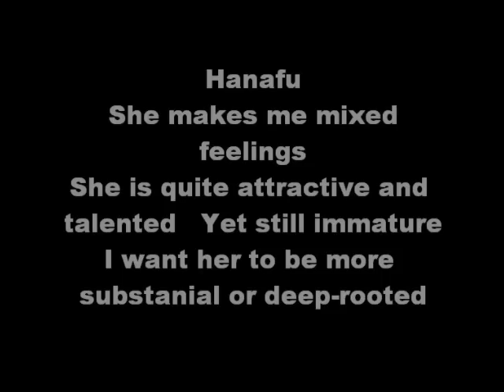舞 ムービー (263)首里城の舞 花風 The Ryukyuan Dance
登場を待ち望んでいた彼女です。豊かな才能があります。心がけもいい。それでも中々十分な満足に至らないのが琉球舞踊の難しさ。ここが花風の難しさなのかも知れません。年齢の問題かなとも思います。それが関係ない踊り手もいますが、やはり関係ある場合もあるということでしょうか。それでももちろんユーチューブに出すのは当たり前の価値はあります。これが初めてだし、今後のユーチューブ効果を期待します。・・・表示画像が今一でした。これ以上の候補は有りませんでした。映像はもう1つ出す予定です。